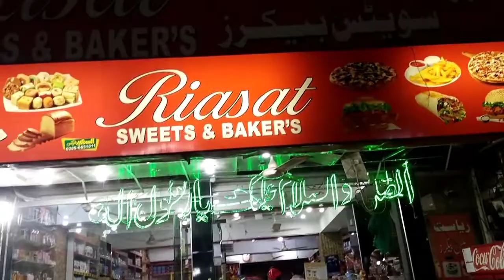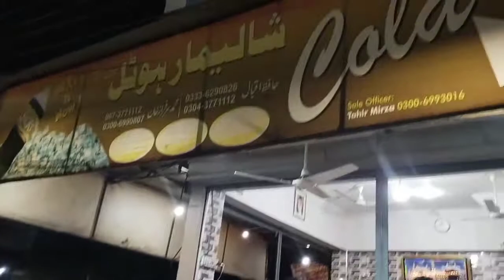Birthday party || aj to bht maza aya || birthday party with my friends || friends fun together vlog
In this video we celebrate a birthday party of our friend.We make a fun together.
Watch video and enjoy the game.